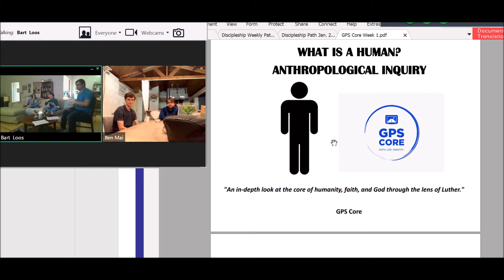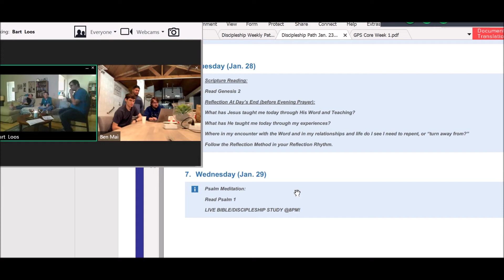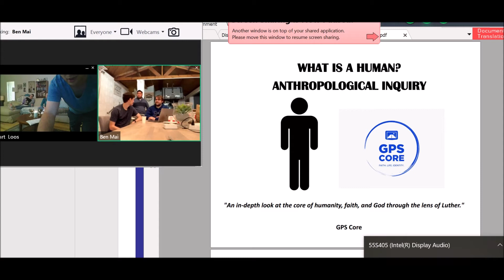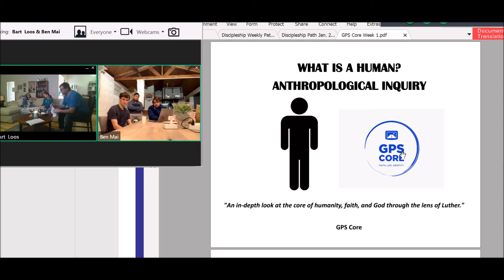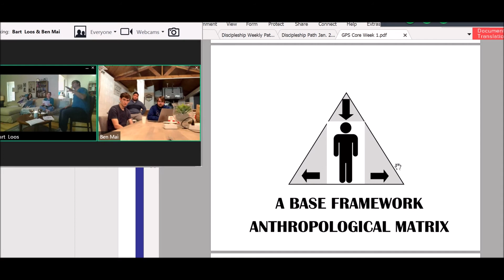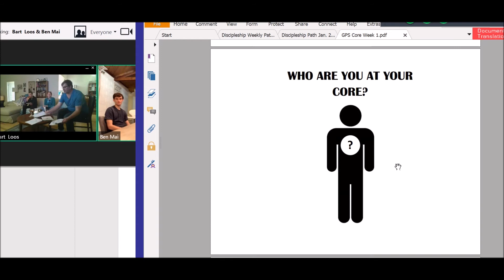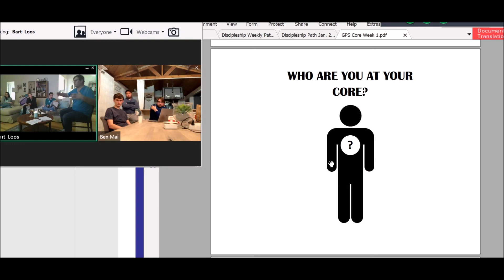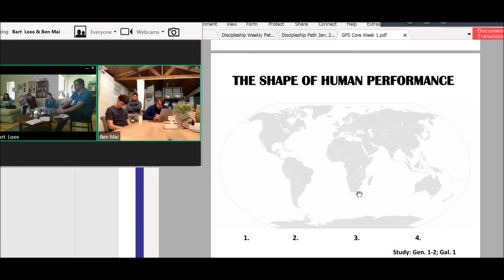GPS Core Wk1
Explore with the Campus Mission Coalition about your GPS Core. Bible studies with Pastor Bartholomew Loos.